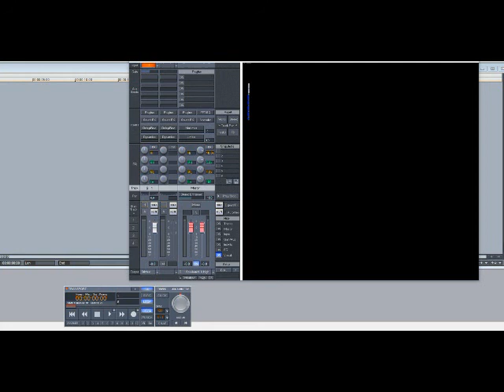Adina Howard – My Up And Down (Album Version) (Slowed Down)